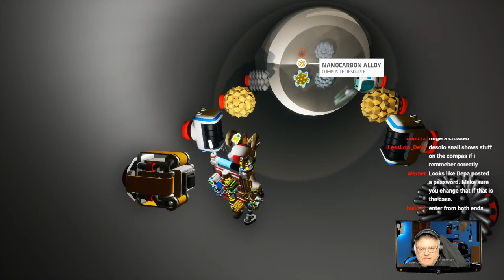Astroneer - Playing The Q1 2022 Xenobiology Update - Part 3 - End Of Snail Quest | OneLastMidnight